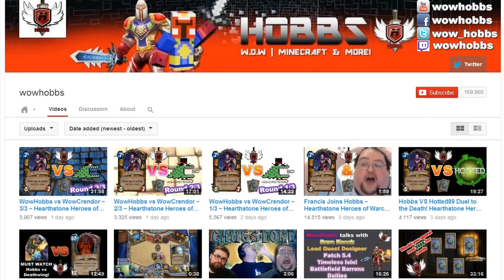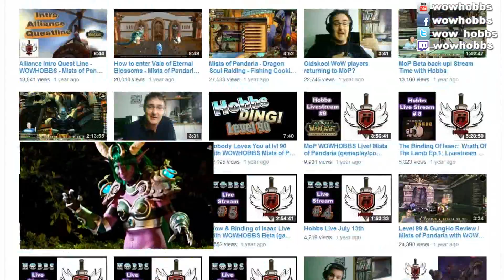Hobbs Crafts Ysera ~ Hearthstone Heroes of Warcraft (Closed Beta Gameplay)